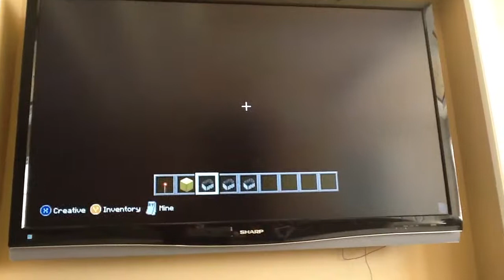Ethan longest roller coster